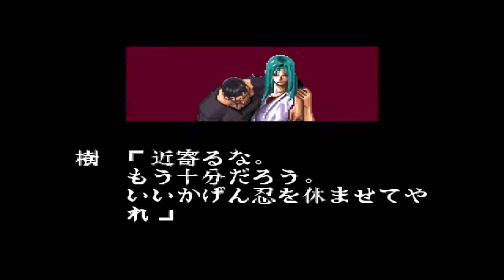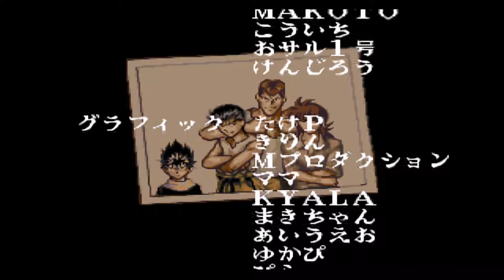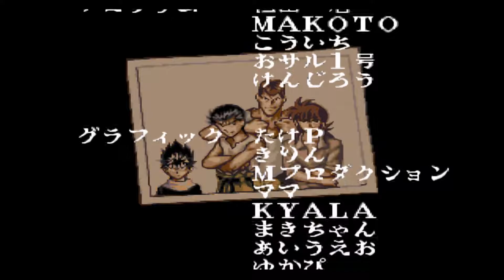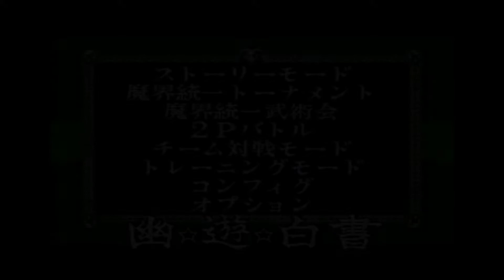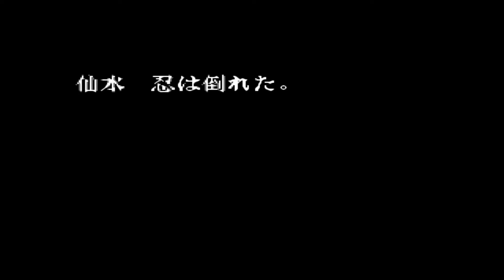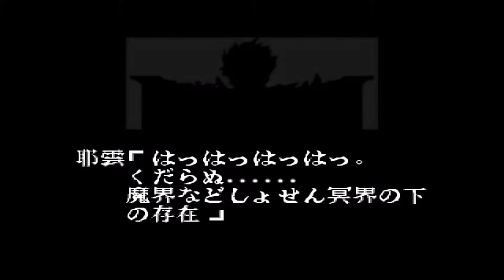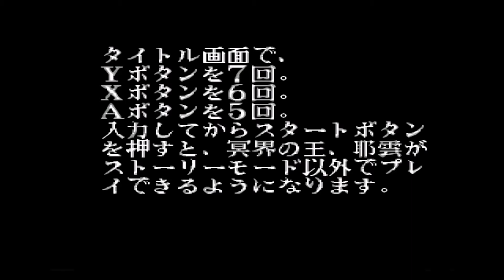Yuu Yuu Hakusho Final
Yuu Yuu Hakusho Final No.75